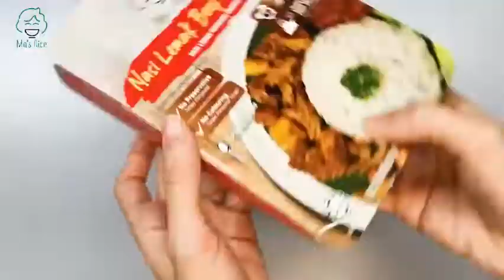Unboxing & Prepare Malaysia Nasi Lemak Beef Rendang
Ma's Rice Nasi Lemak Beef Rendang 167g (Halal Ready to Eat Instant Rice)

Typical Malaysian nasi lemak served with sambal anchovies and beef rendang.

💧 Just Add Hot Water (Until the water line inside the container / 90ml)
💡 Easy, Healthy & Convenient

✅ Halal Certified
✅ Made in Malaysia
✅ No Need Microwave
✅ Room Temperature Storage